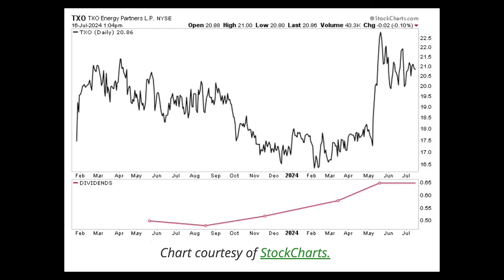30% Dividend Hike From This 11% Dividend Yielding Oil & Gas Stock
📈 In today's video, Moe Zulfiqar and John Whitefoot discuss the dividend stock of TXO Partners LP (NYSE:TXO).

Fort Worth, Texas-based TXO Partners LP is an oil and gas company focused on conventional oil, natural gas, and natural gas liquid reserves in North America. Its current acreage positions are concentrated in the Permian Basin of West Texas and New Mexico and the San Juan Basin of New Mexico and Colorado.

📌 Timestamps:
0:00 - Green Energy
1:58 - TXO Partners LP
3:01 - Dividend Investing
4:00 - TXO Stock
4:46 - Conclusion

Get your FREE report on our top the income stocks